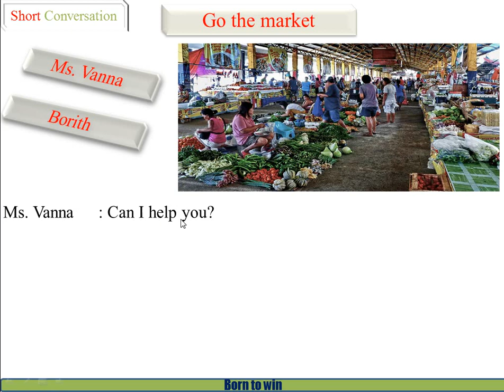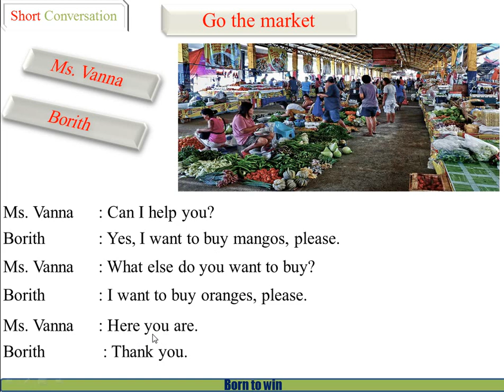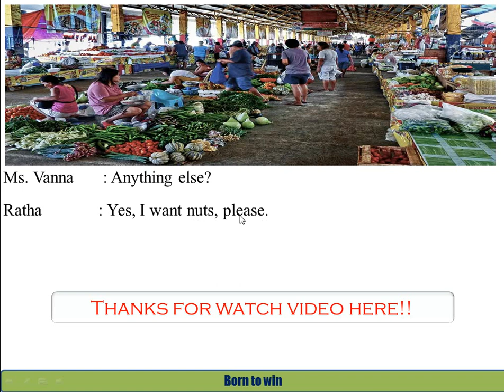Go the Market/ទៅផ្សារ/សន្ទនាខ្លីៗ: Short Conversation part4